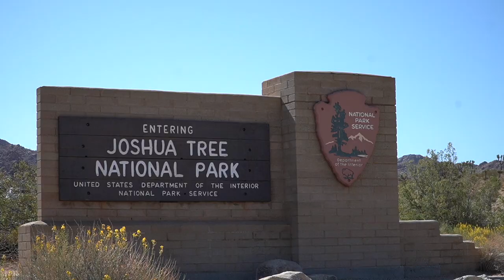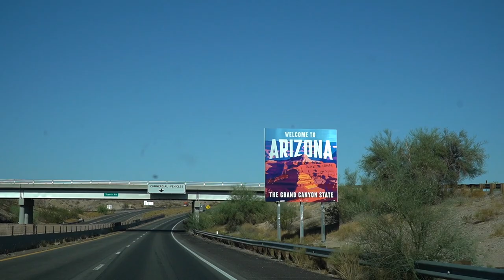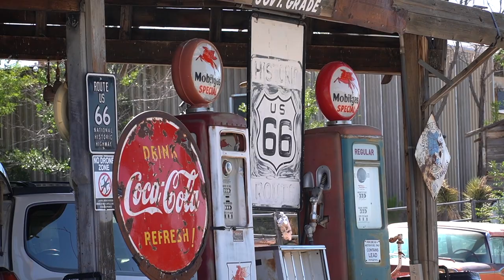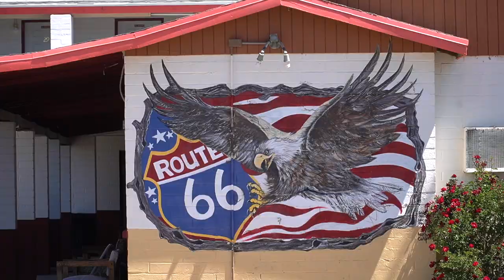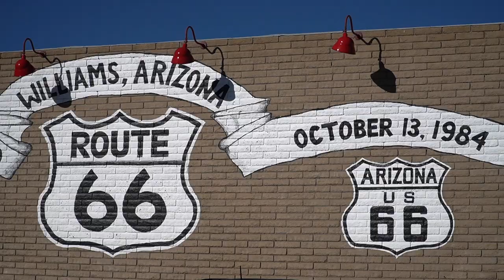Unser USA Roadtrip beginnt! | Joshua Tree Nationalpark, Route 66 & Grand Canyon | Weltreise Vlog #48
Nachdem wir mehrere Monate Lateinamerika erkundet haben, wird es Zeit für eine neue Region auf dem amerikanischen Kontinent: die USA!

Spontan haben wir uns einen Flug gebucht, sind nach Los Angeles geflogen und haben unseren treuen Begleiter Milo für die nächsten Wochen abgeholt. Unser Plan: 4 Wochen Roadtrip durch die USA (West Coast) und dabei so viel wie möglich im Auto schlafen microcamping. Einen besseren Start konnten wir nicht wählen, denn schon die ersten Tage mit dem Joshua-Tree-Nationalpark, der Route 66 und dem majestätischen Grand Canyon beeindrucken uns unglaublich.

Aber seht selbst und kommt mit auf unseren USA Roadtrip :)

🔒 Sicherheit und Gepäck auf Reisen:
Pacsafe 12 Liter*
Duffle Bag 90 Liter* (Nik)

🚐 Unsere Must-Haves für den Camper:
Outdoor Faltschüssel (Abwasch)*
AeroPress für unseren Kaffee*
Messer Opinel*

📷 Kamera Equipment:
Sony Alpha 6400 (Videos)*
Sony Alpha 7 II (Fotos)*
Objektiv Sony 18-105mm*
Objektiv Tamron 24mm*
Objektiv Samyang 35mm*